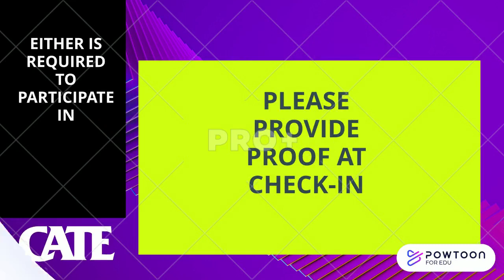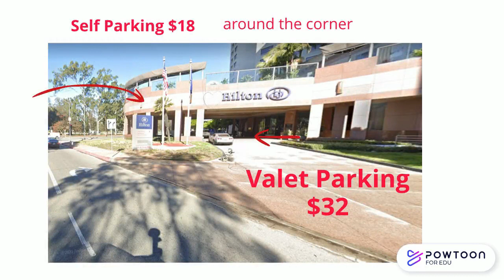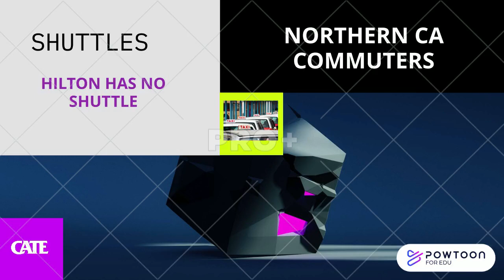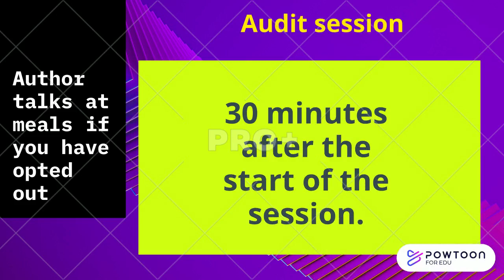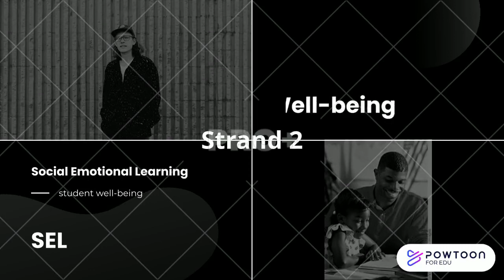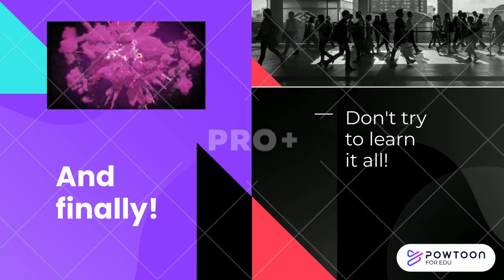CATE 2022 Know before you go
We are looking forward to our 2022 Convention. This video will provide you with important information before you travel.